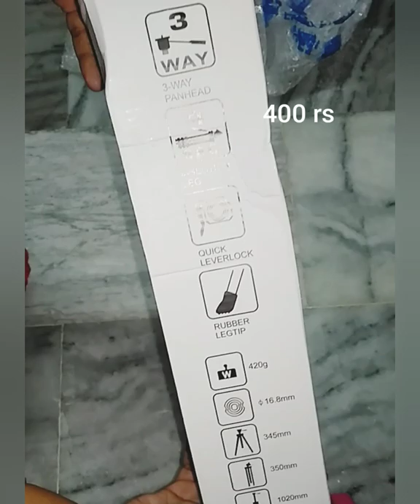TRIPOD 3120A UNBOXING